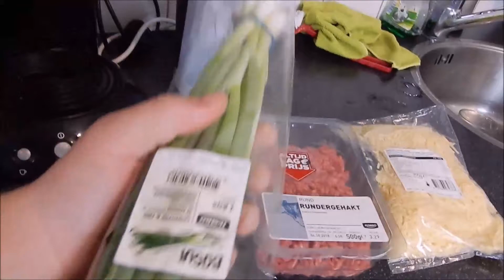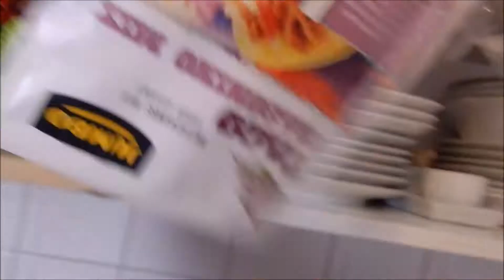8# Nacho Schotel Met Veel Kaas!!! (Koken Met Effie & Jordy)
Linkje Recept

Vrienden Worden Op Facebook Of instagram?!!

Zakelijke Mail.